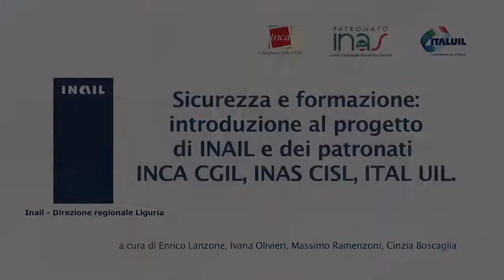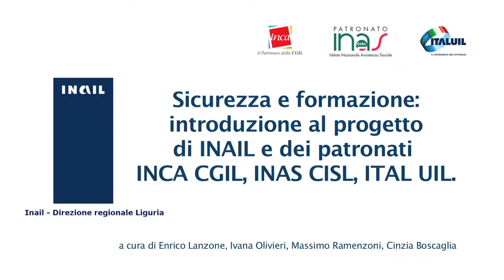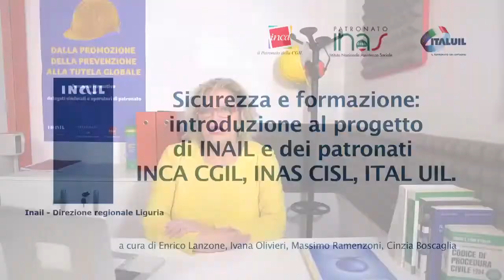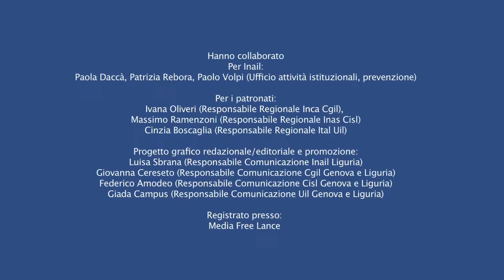CGILLIGURIA - Dalla promozione della prevenzione alla tutela globale. Lanzone - (14-12-2018)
Presentazione corso "Dalla promozione della prevenzione alla tutela globale".

Fonte: CGILLIGURIA